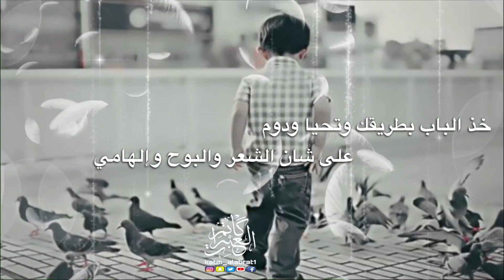شيلة العتاب | كلمات محمد جارالله السهلي | أداء عبدالرحمن بن سعود | تصميم كاتم العبرات | شيلات قصائد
شيلة / العتاب
كلمات الشاعر / محمد جارالله السهلي
أداء المنشد / عبدالرحمن بن سعود

نشف دم العتاب وجف ريق اللوم
معك ضاع الكلام وماتت أحلامي

وش اللي ممكن أقوله وأنا مصدوم
بعد ما مات أجمل حلم قدامي

على كثر الحزن ما مرني في يوم
مثل حزني على حقيقة أوهامي

أنا ماني هنا يا طعنة المقسوم
على الكرسي بقايا حزن مترامي

جروحي ظلم وإحساسي معك مظلوم
وصمتي سالفة جرحي عن آلامي

من عيونك عرفت إن الوفاء معدوم
ومن عيوني يا موطن جرحي الدامي

عرفت تطيح لكن ما عرفت تقوم
وأنا ما همني وش أسفل أقدامي

معك ولا بدونك ماني بمحروم
ولكن إنك بدوني جايع وضامي

خذ الباب بطريقك وتحيا ودوم
على شان الشعر والبوح وإلهامي

أحاسيسي تبي بعدك وأنا ملزوم
أوازي فعلي بتفكيري السامي

أنا أكثر شخص يشبه شعره المنظوم
سنواتي ورق وإحساسي أقلامي

من أيامي كفاك اللي مضى واليوم
نويت الحق على الباقي من أيامي